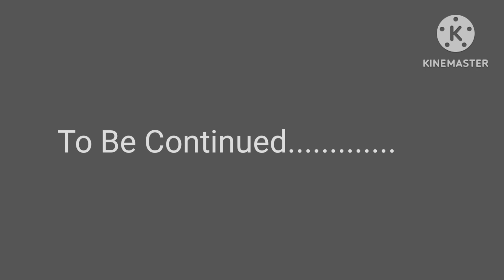First Dawat Vlog Part-1/Cooking Vlog/Shahi Rolls, Chicken Samose And Much More/Easy Recipes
First Dawat Vlog/8 Recipes/आपके मेहमान भी इंप्रेस हो जायेंगे जब यह सब बना कर खिलाएंगे/Easy Recipes

First Dawat Vlog/8 Recipes/आपके मेहमान भी इंप्रेस हो जायेंगे जब यह सब बना कर खिलाएंगे/Part-1

First Dawat Vlog Part-1/Cooking Vlog/Shahi Rolls, Chicken Samose /8 Recipes To Make Dawat Special

First Dawat Vlog Part-1 | 8 Recipes|Degi Mutton Korma,Shahi  Rolls,Potli Pulao|दावत स्पेशल Recipes

My Self is Atira Aafreen,,,,I am really passionate about cooking and I try to upload easy Recipes which everyone can follow ,So welcome to all of you on my Channel And Thankyou For Coming here ❤️❤️❤️❤️❤️❤️❤️❤️❤️❤️❤️❤️❤️❤️❤️❤️